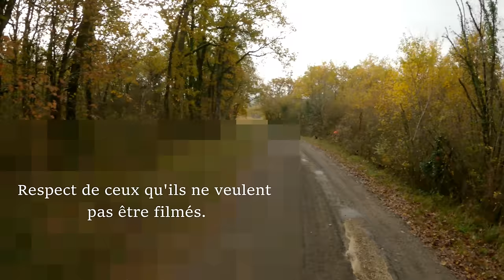Chasse aux sangliers - ces moments qui nous marquent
Cette chasse nous a fait suer. Mais également une chasse qui restera dans les têtes de tout le monde.
Je vous laisse donc vivre ces moments 😉

Matériels utilisés :
Carabine : Mossberg Patriot 30-06
Lunette : RTI 4-12×50
Balles : Geco Teilmantel 11,0 g/170 gr ➖ Solognac Spring 11.7 g/180 grs
Fusil : Sarasketa, Felix 12 gauge Cauro 500
Munitions : L100 36g pigeon 12/70
GoPro : GoPro Hero 9 Black et GoPro Hero 4
Télécommande GoPro : Smart Remote
Caméra : Appareil photo Lumix Panasonic DMC-FZ72
Logiciel de montage : Wondershare Filmora

🔥 Pour ceux qui n'aiment pas la chasse, merci de bien vouloir partir au mieux de signaler la vidéo. Merci 😇 🔥

La chasse charentaise est en deuil…
Les administrateurs et les personnels de la Fédération Départementale des Chasseurs de la Charente ont la profonde douleur de vous faire part du décès de Monsieur Florian LEGER, à l’âge de 32 ans.
Disparu tragiquement dans un accident de voiture, il laisse derrière lui une petite fille et une famille endeuillée.
Florian était un passionné de chasse mais aussi un cynophile averti. Après avoir fait ses premières armes dans la voie du chevreuil avec les ariégeois d’Éric GEREAUD, c’est tout naturellement vers la bête noire, qu’il s’était tourné pour construire sa meute de griffons bleus de Gascogne.
Découplant régulièrement avec ses amis, Mickaël SARLANDE et Eric BESSON et leurs gascons saintongeois, Florian se plaisait à chasser le sanglier dans les règles de l’art en découplant de meute à mort sur le rapproché.
Ardent défenseur de la chasse aux chiens courants, il occupait la fonction de Président de l’Association Française pour l’Avenir de la Chasse aux Chiens Courants de la Charente.  Florian a notamment été le principal instigateur de la première foire de la ruralité à Dirac aux côtés de la famille JOSEPH, manifestation qui connut un grand succès.
Florian avait compris plus tôt que d’autre que la guerre de la communication se jouait désormais sur les réseaux sociaux et il veillait tout particulièrement à ce que les images et les vidéos diffusées par ses membres soient respectueuses de l’éthique qu’il souhaitait véhiculer à la chasse. Il prônait également le respect vis-à-vis des autres utilisateurs de la nature.
Très investi dans ses fonctions électives, Florian laissera un grand vide. Il a ouvert la voie à une vision moderne de la chasse aux chiens courants. Gageons que celle ou celui qui lui succèdera portera haut les couleurs de l’AFACCC16.
Que Saint Hubert veille désormais sur lui ainsi que sur sa famille et ses proches…

"Fédération Départementale des Chasseurs de la Charente"

(Musique de fin) :
Credits: @soundridemusic